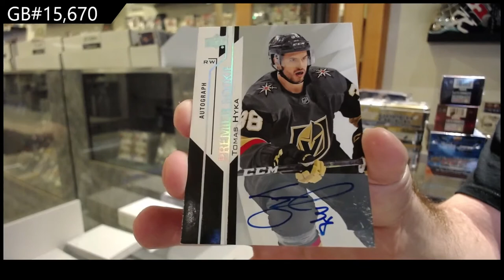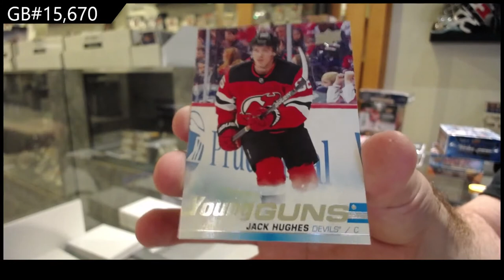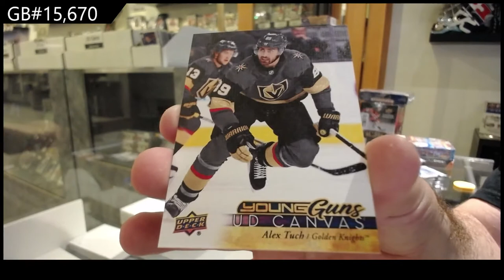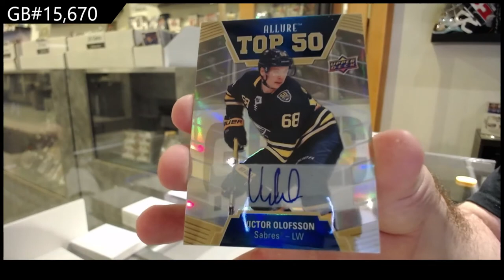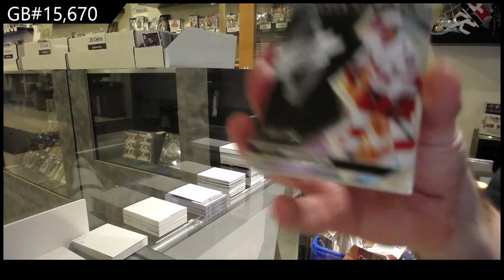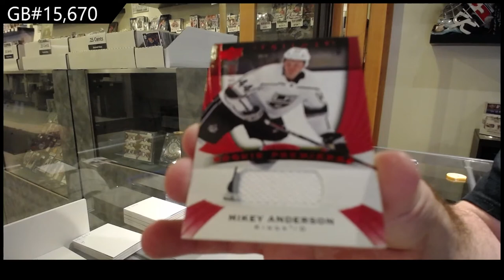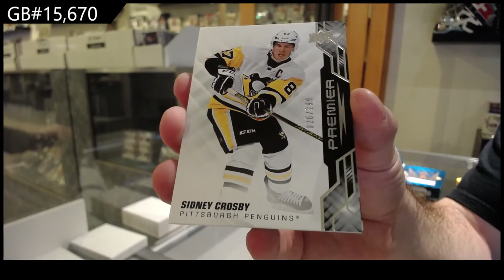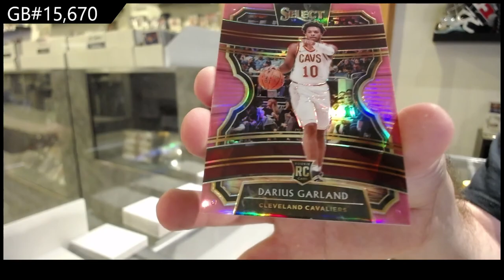Sunday Night Monster Hockey Box Break - C&C GB #15,670